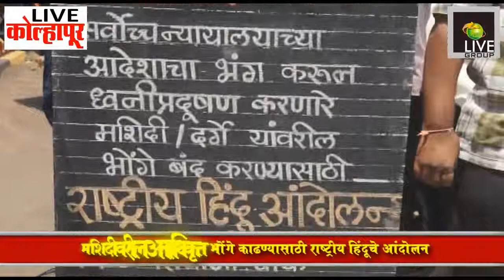मशिदीवरील अनधिकृत भोंगे काढण्यासाठी राष्ट्रीय हिंदूचे आंदोलन